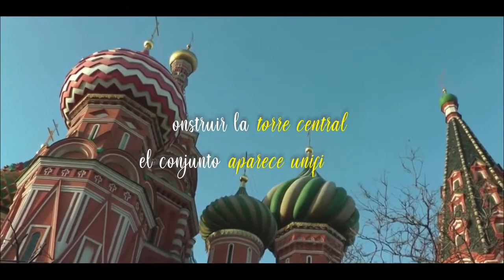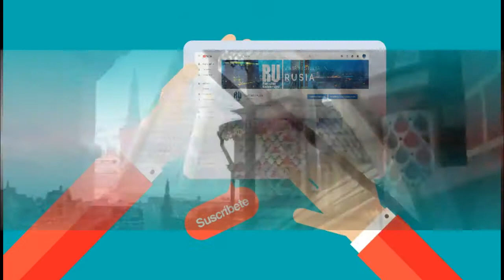LA CATEDRAL DE SAN BASILIO | Estudia en Rusia | Estudios en Rusia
La Catedral de la Intercesión de la Santísima Virgen en el Montículo, más conocida como Catedral de San Basilio, es un templo ortodoxo localizado en la Plaza Roja de la ciudad de Moscú, Rusia.

Si deseas estudiar y viajar a Rusia contáctenos y visite nuestra pagina web: